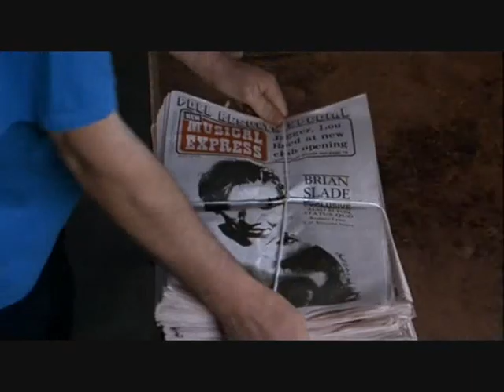Jonathan Rhys Meyers kisses Ewan McGregor in Velvet Goldmine